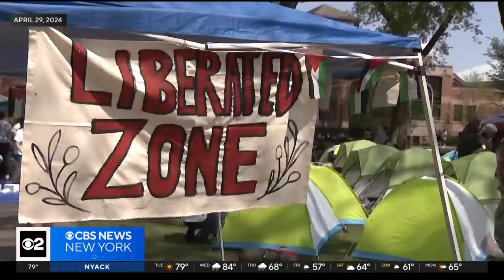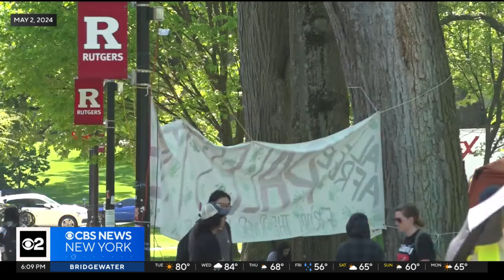Rutgers president defends agreement with pro-Palestinian protesters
In the wake of last week's demonstrations, all is quiet on the New Brunswick campus as students finish up finals. CBS New York's Nick Caloway reports.